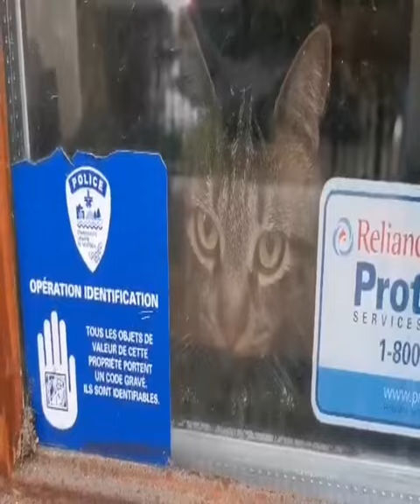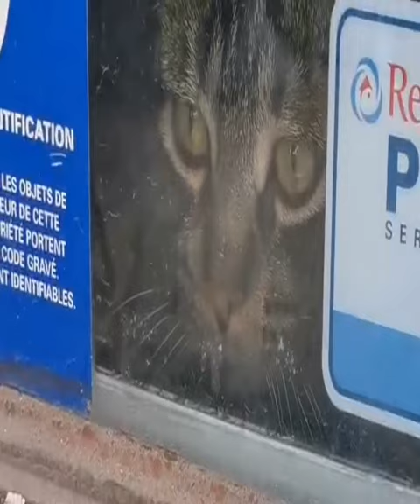Noodles! The Trailer.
So...at the last minute Noodles made me make this trailer. He felt that it was important to give his "audience" a preview of his range and a taste of his "special sauce". To boot, he wants it online before I leave for my Uber shift. There! It's online. Happy now?

Special thanks to QubeSounds for the music.